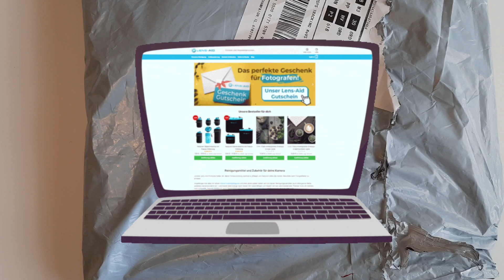Haul vinil De AliExpress, material para moños, hermoso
Hermoso Material de Vinil con Glitter, escarchado de AliExpress para hacer lazos , moños para las niñas , princesas , puedes crear bonitos diseños .